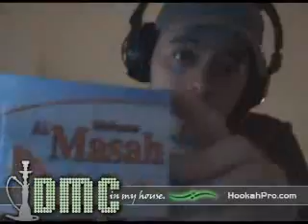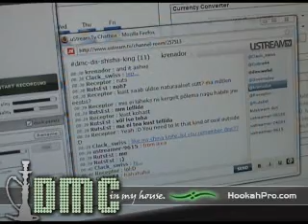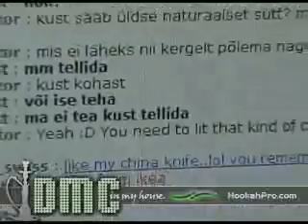Hookah Redbull tobacco and boost